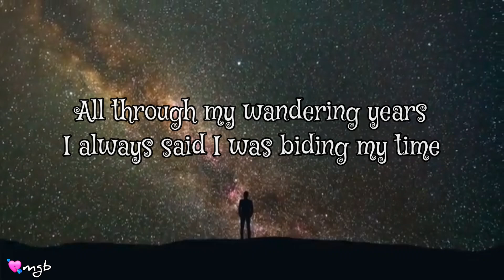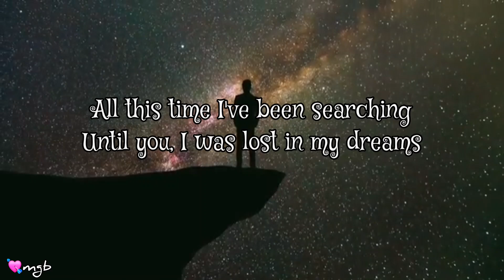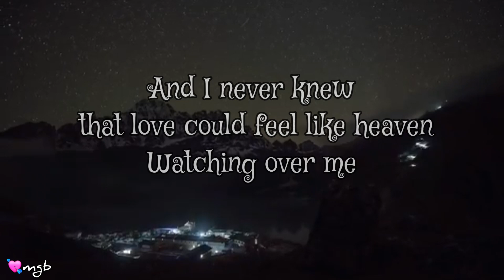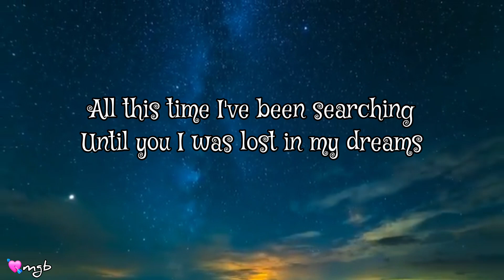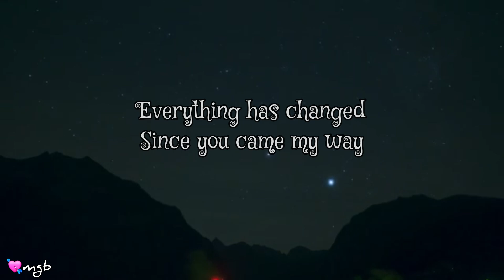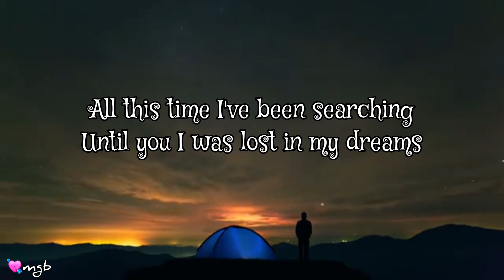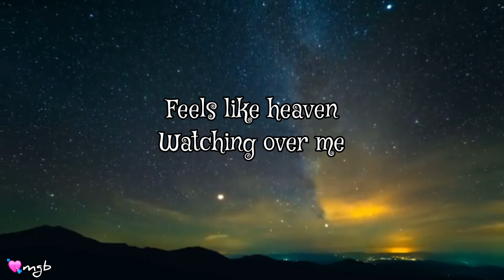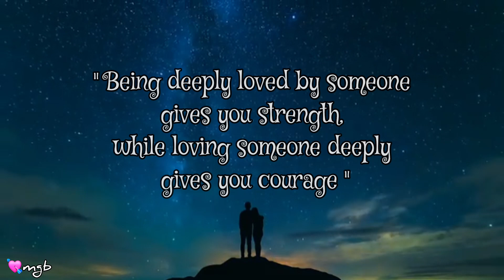Feels Like Heaven 🎶~ Peter Cetera & Chaka Khan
"Feels Like Heaven", a 1992 duet by Peter Cetera and Chaka Khan.